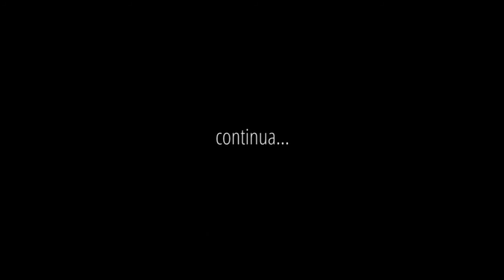STAG: il nuovo album "Verso le meraviglie" - Intervista Prima parte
Massimiliano Longo ha intervistato Marco Guazzone e Stefano degli Stag per parlare del loro nuovo album, "Verso le meraviglie", in uscita il prossimo 10 marzo